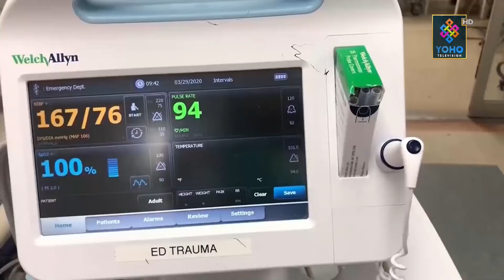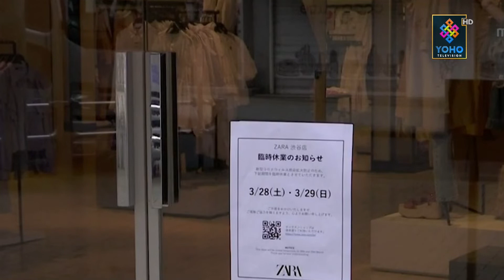योहो टेलिभिजन : प्रमुख समाचार 2076/12/20 | YOHO TV HD